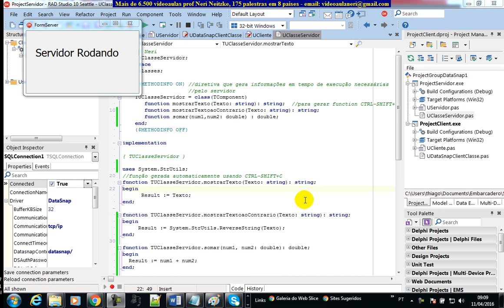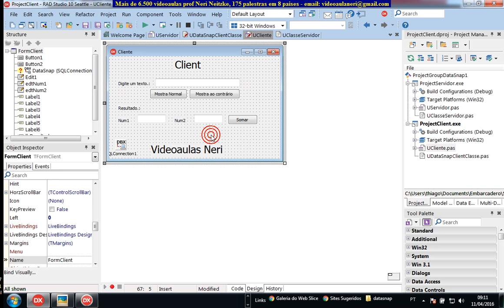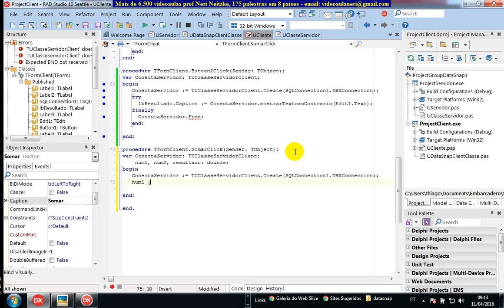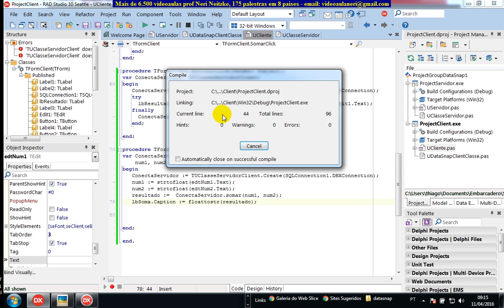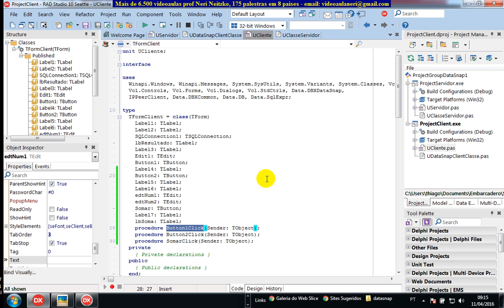aula 6604 datasnap implementando function para calculo somar 2 numeros usando client server